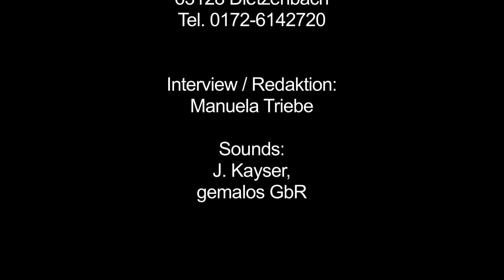Dr. Michael Walz – Leiter der ärztl. Stelle Hessen | TÜV SÜD Life Service GmbH